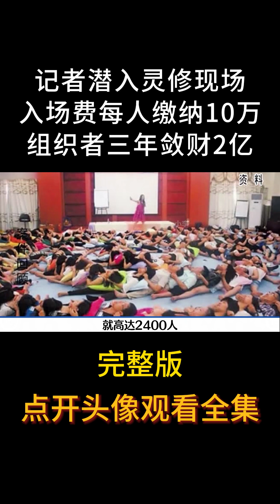记者潜入灵修现场，入场费每人缴纳10万，组织者三年敛财2亿#灵修